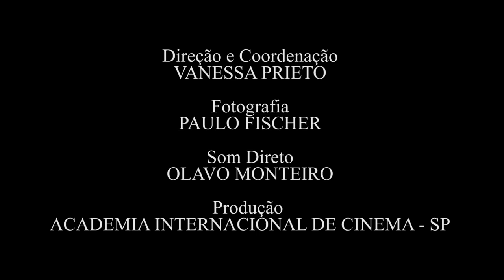Carolina Henriques e Diego Oliveira - "Cena em relação e o desafio da continuidade no cinema"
3º Projeto da 2ª turma do TAC
O "Cena e relação" é o terceiro projeto do Curso Técnico de Atuação para Cinema e TV da Academia Internacional de Cinema de São Paulo.
O Projeto tem como objetivo o exercício de  criar uma cena numa mesa onde dois personagens se relacionam a partir de um conflito se atentando a continuidade de ações e objetos cênicos que compõe a história.

ELENCO: Carolina Henriques e Diego Oliveira
DIREÇÃO: Vanessa Prieto
COORDENAÇÃO ACADÊMICA: Vanessa Prieto
DIREÇÃO DE FOTOGRAFIA: Paulo Fischer
SOM DIRETO: Olavo Ribeiro
EDIÇÃO: Carolina Henriques e Diego Oliveira
PRODUÇÃO E REALIZAÇÃO: Academia Internacional de Cinema de São Paulo - AIC SP